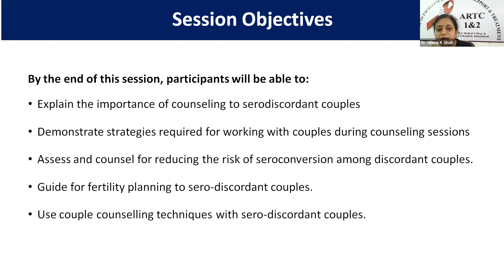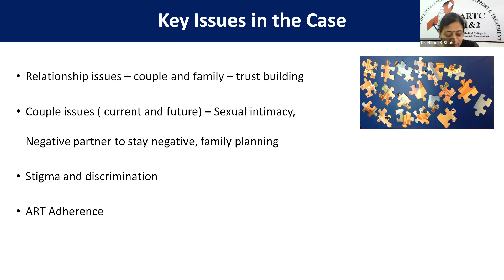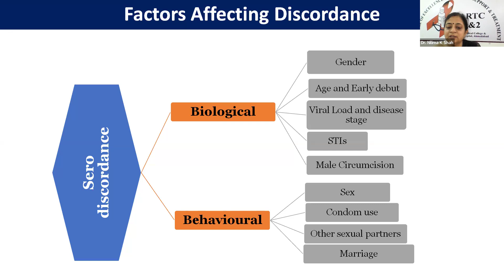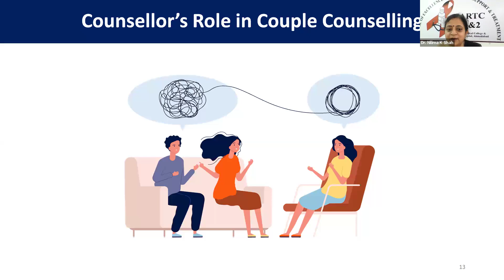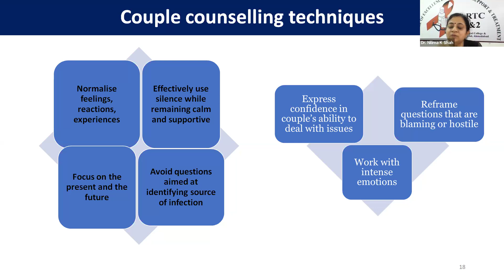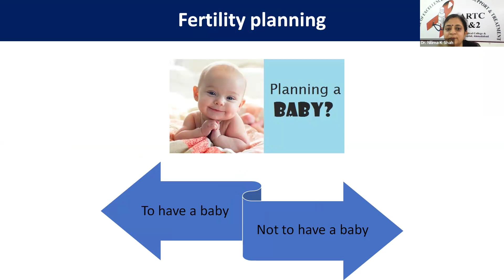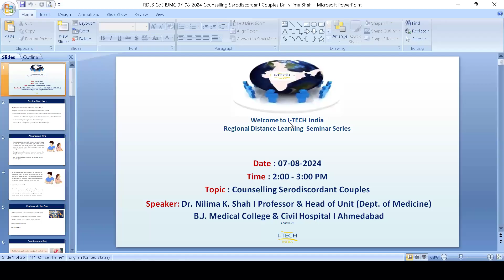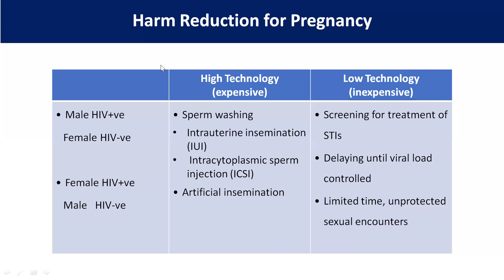I-TECH India RDLS | Counselling Serodiscordant Couples | 07-08-2024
Speaker :Dr. Nilima K. Shah, Professor & Head of Unit (Dept. of Medicine), B.J. Medical College & Civil Hospital, Ahmedabad
Date & Time : 07th August 2024 | 02:00 - 03:00 PM